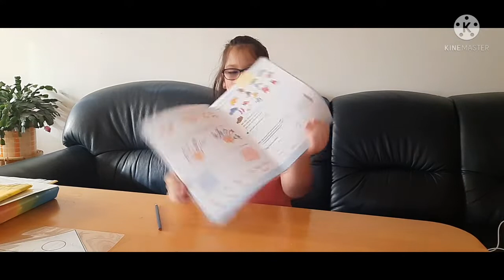Mathematik Rechnen Üben